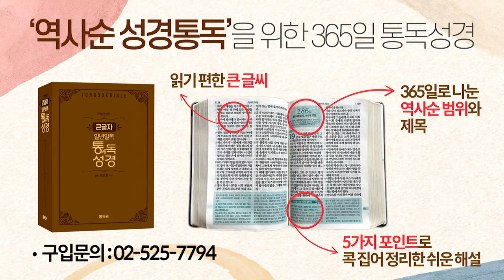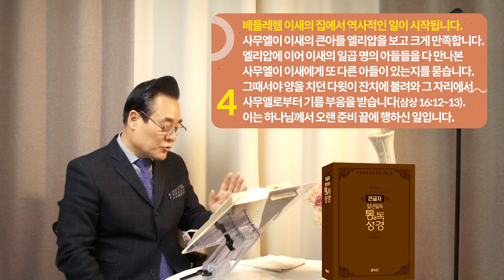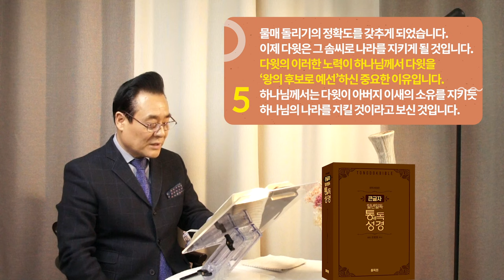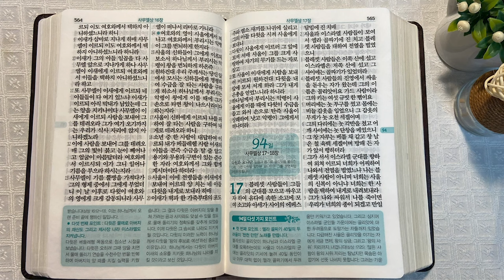역사순 통독성경 93일 | 베들레헴 이새의 집에서 역사적인 일이 시작됩니다 | 사무엘상 15~16장 | 세계적인 신학자 통박사 조병호의 성경통독